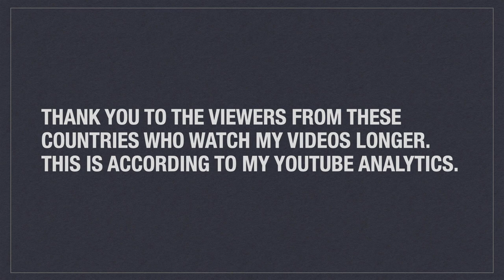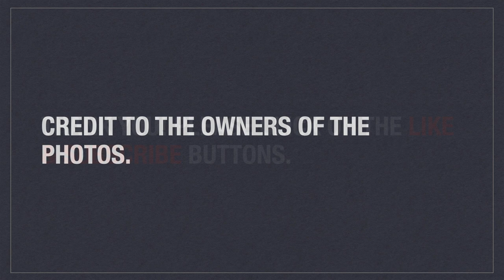Top 10 Countries That View My Youtube Videos Longer (as of December 15, 2022)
These are the countries whose viewers watch my Youtube videos longer as of December 15, 2022. Thank you!